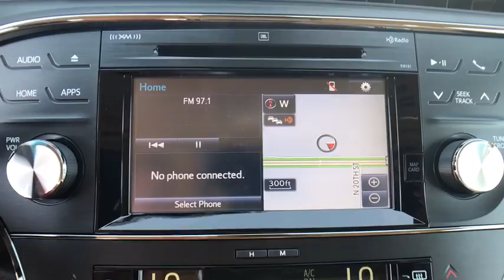2018 Toyota Avalon Muskogee, Tulsa, Broken Arrow, Joplin, Owasso, OK 186033